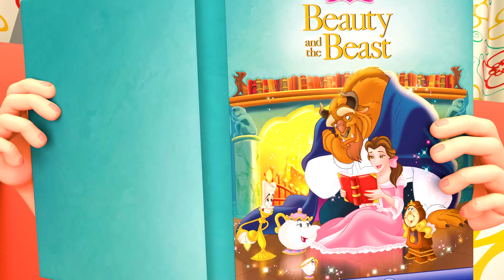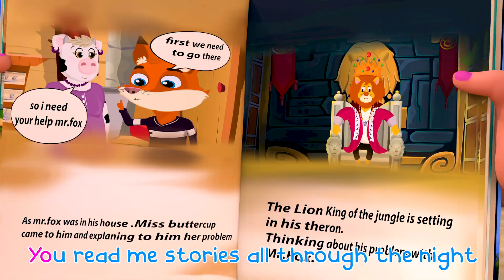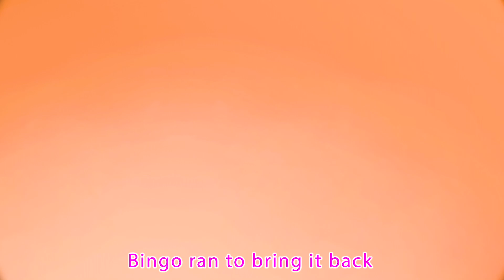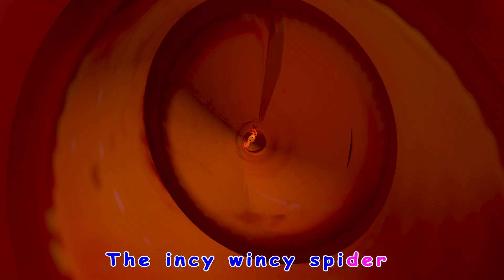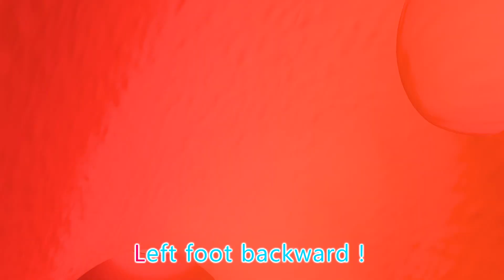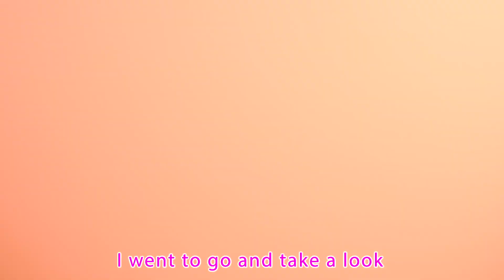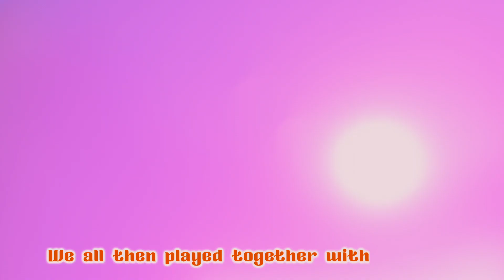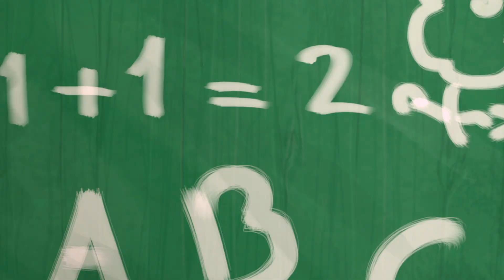My Sister Song | Beach Song - Sing Along | Super Luca School Theather Kids Songs & Nursery Rhymes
“At the class…Lilly and his friend are playing football…Moly is eating his sandwich…Teacher Lola said to Moly a secret idea...kids play the Jobs names game…Emily know the job which Moly was talking about…let’ know what another Jobs will kids talk about...”